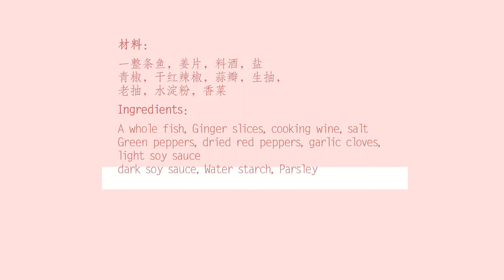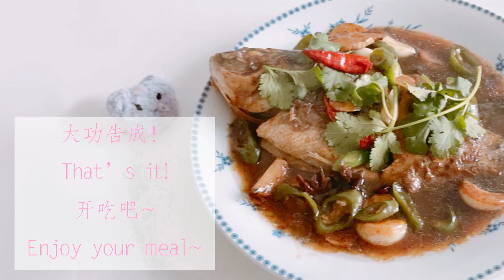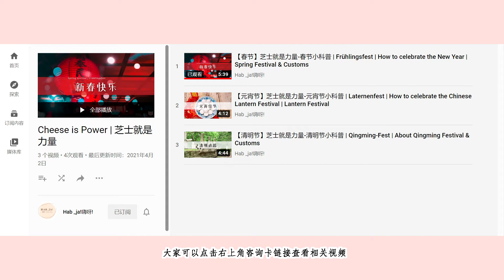How to make Braised fish in brown sauce | 如何做红烧鱼 | Sweet&Tasty | Fish&Dinner | asiatisches Essen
视频中：(关于版权)👇
图片版权：1. 錦鯉 PNG由千图网设计 a href="
2. 魚 PNG由千图网设计 a href="
4. 剁椒魚頭 PNG由699pic设计 a href="

大家吃好呀！！！
✨跟着视频操作以后你觉得味道如何呢？是否符合你的期待？你又是否有希望尝试的中国菜却苦于不知道做法呢？欢迎在视频下方留言讨论，你们的需求我们都能看见，或许下一支视频就是你想尝试的简易中餐/留学生中餐。
✨希望这支视频能给你下次与朋友的聚会增添不一样的风味和色彩！
也十分欢迎将我们的视频分享给你的朋友们！
🔔让我们下支影片再见！👋
【内含cc字幕，德,中繁,中简,以后可能会有更多】
准备材料：
• 一整条鱼
• 姜片，料酒，盐
• 青椒，干红辣椒，蒜瓣，生抽，老抽
• 水淀粉
• 香菜
精彩播放列表推荐：
✨大家好，这里是坐标为德国的，由几名中国留学生组成的小团队【Hab_ja! 嗨呀！】
周5每2周1更，并且不定期加更
🙋我们的成员有：SJ (Hazel), XW (Katja), XP (Bianca), RZ (Trista)
🤔我们的频道主打中德文化交流，相互输出。早期视频会是一些简单的亚洲餐，以中餐为主，适合所有对中餐，对东方文化饮食感兴趣的朋友观看，之后会慢慢有些留学向以及文化差异，留学生生活的探讨。
😊如果你是个对东方文化感兴趣的订阅者，在这里你能知道：例如
一些简单的中餐如何做，这能让你在邀请朋友来家里做客时的餐点变得不一样。
如果你是个对海外文化，对德国留学生活感兴趣的订阅者，在这里你会从留学生的视角窥见德国的一角。
如果你是个想要出国留学的订阅者，在这里你能提前了解到德国留学生活是怎样的，为你在未来留学国度的选择上增添一个选项。
🔔在我们这里你或许可以从不同的文化视角看见很多不一样的东西，订阅这个频道并打开小铃铛，欢迎参加视频下方的留言讨论，你们的需求我们都能看见，或许下一支视频就是你想了解的关于中国或是关于德国的主题内容~